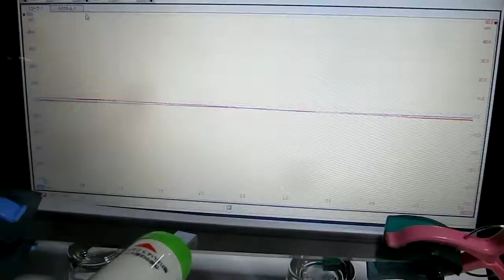超音波による表面検査技術 The surface inspection technology based on ultrasonic